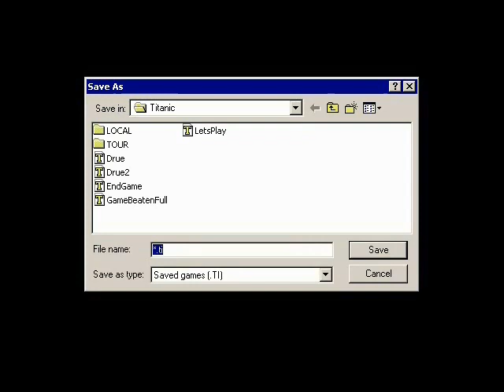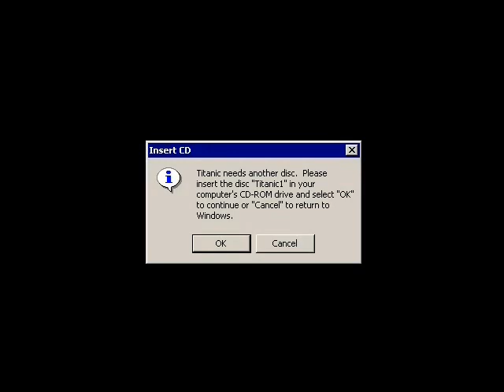Let's Play Titanic Adventure out of Time: Disc 2, Part 7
REMINDER: Disc 2 IS the first part of the Let's Play. Start from Disc 2, Part 1!

As he attempts to climb the smokestack, mmntw26 runs into more than he bargains for, like a repeated puzzle, an angry Serb, and another gun is pointed at me! I GET SHOT...again...

Titanic: Adventure out of Time is owned by (now defunct) CyberFlix 1996. The footage in this is used for playing only, and I hold no copyrights over this game.